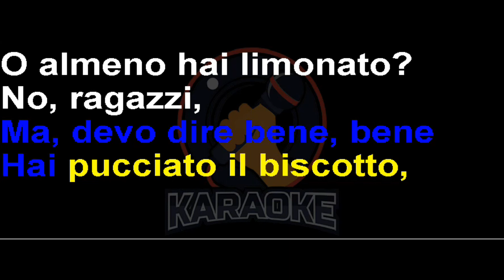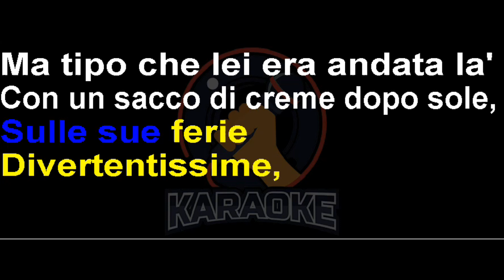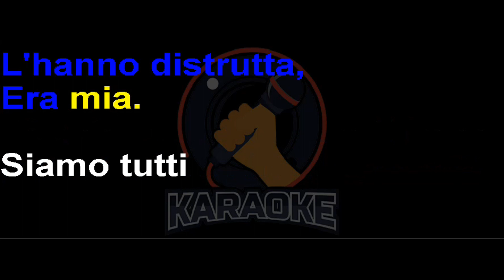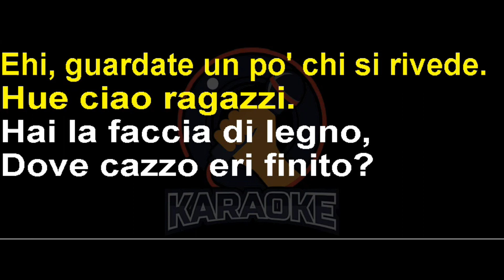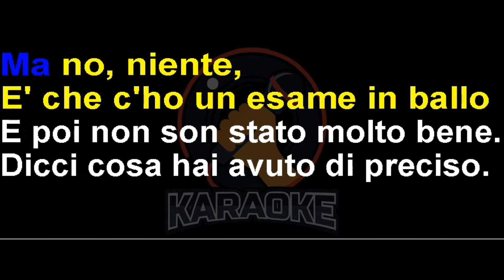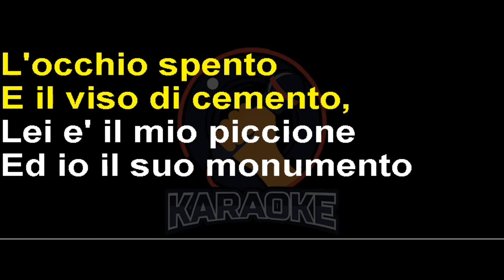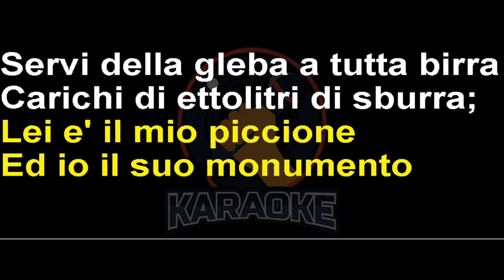Elio & le storie tese - Servi della gleba? (Lyrics) Karaoke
… Allora come è andata con la tipa?
Eh, abbastanza bene
Hai pucciato il biscotto, o almeno hai limonato?
No ragazzi, non scherziamo, lei non è una come tutte le altre
Bll be be bll parlaci di lei
… Ah, guardate, questa qui è una tipa davvero simpaticissima, in gambissima
Mi ha raccontato delle cose delle sue ferie divertentissime, ma tipo che lei
Era andata là con un sacco di creme dopo sole, poi ha preso un casino di
Sole, si è brucc
Le hai mostrato il popparuolo?
No ma ho buone possibilità
Allora ci vediamo questa sera? Una serata fra amici, una chitarra e uno spinello
Eh, amici, purtroppo no, questa sera sono invitato a casa sua per vedere le diapositive del mare
Delle sue ferie, poi subito dopo devo accompagnare i suoi genitori che devono prendere il treno
Perché sono rimasti senza macchina, l'hanno distrutta, era mia
… Siamo tutti servi della gleba, e abbiamo dentro il cuore una canzone triste
… Servi della gleba a testa alta, verso il triangolino che ci esalta
Niente marijuana ne pasticchem noi si assume solo il due di picche
Servi della gleba in una stanza, anestetizzati da una stronza, come dei simbolici Big Jim
Schiacci il tasto ed esce lo sfaccimm
… Ehi, guardate un po' chi si rivede
Ué, ciao ragazzi
Hai la faccia di legno, dove cazzo eri finito?
Ma no, niente, è che (?) ho un'esame in ballo e poi non sono stato molto bene
Dicci cosa hai avuto di preciso?
Mah, mi han detto che ho le papille
Eh?
Gustative interrotte, no, poi ci
Ho il gomito
Cosa?
Che fa contatto col ginocchio
No è che ho delle
Storiacce con la tipa
Ah, lei ti ha dato il due di picche
… Ma no, che cosa dite? Lei mi è molto affezionata, solo che ha delle
Storie col suo tipo che la rendono infelice, e siccome a lei ci tengo più che a me
Ho parlato col suo ragazzo e l'ho convinto a ritornare da lei
Ma non starai mica piangendo?
No, è che mi è entrata una bruschetta nell'occhio
… L'occhio spento lo sguardo di cemento, lei è il mio piccione, io il suo monumento
… Servi della gleba a tutta birra, carichi di hl di sburra
cuore in fiamme e maschera di ghiaccio, noi col nostro carico di sfaccio
Servi della gleba planetaria, schiavi della ghiandola mammaria, come dei simbolici Big Jimme
Schiacci il tasto ed esce lo sfaccimme.
… Lassame canta
… Ciao, senti, hai cinque minuti? Perché volevo chiederti due cose
Senti, guarda, sinceramente vado al dunque subito, ci sono rimasto
Molto male perché ho saputo che sei uscita con Tafano ieri sera, e
Percheé? Scusa, ti ho telefonato a cena, ti ho detto, "ci vediamo?"
Tu hai detto, "no, devo studiare"
E vabbè, se poi esci con lui, cioè, perché
Non me lo devi dire? Pensi che sia un problema per me accettare che tu hai una storia?
Un uomo? Vedi qualcuno? No, non è un problema per me percheé io
Ti voglio bene veramente e non ti chiedo nulla, anzi, magari sono qui a dirti
Se hai bisogno di qualcuno io ci sono
… E allora? Che cosa devo fare?
… Vuoi che mi metta una scopa in culo così ti ramazzo la stanza?"